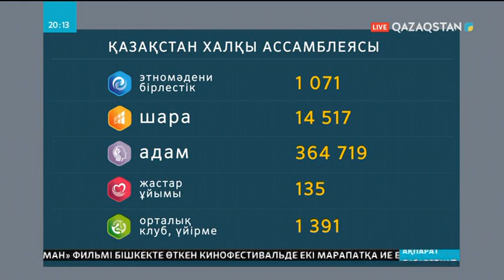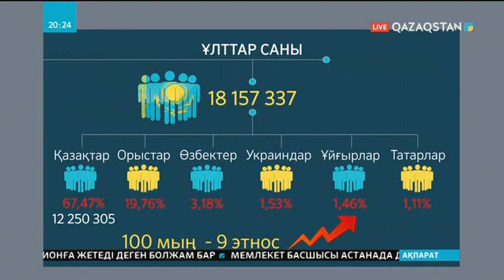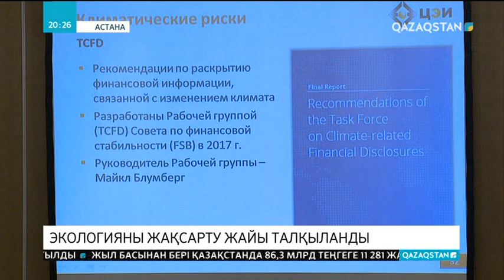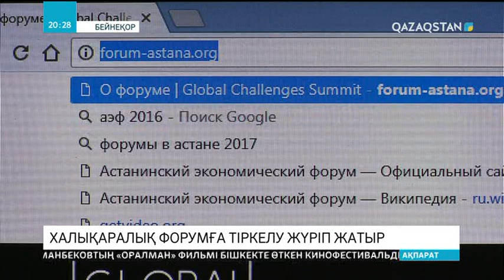28.04.2018 - Ақпарат - 20:00 (Толық нұсқа)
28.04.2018 - Ақпарат - 20:00 (Толық нұсқа)